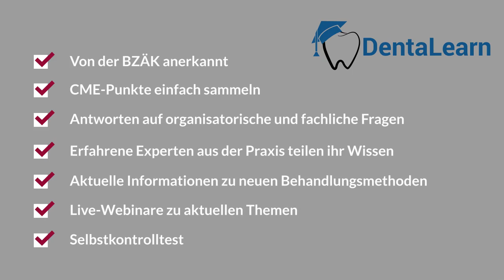Was kann DentaLearn? (i-med Akademie)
DentaLearn ist eine einfache, flexible Weiterbildung für Zahnmediziner. Egal ob Student, Assistent oder Zahnarzt - Ihnen stehen u.a. Video Tutorials und Top-Speaker jederzeit flexibel im Portal zur Verfügung. Die Weiterbildung ist offiziell von der BZÄK anerkannt und als Professional erhalten Sie CME-Punkte.